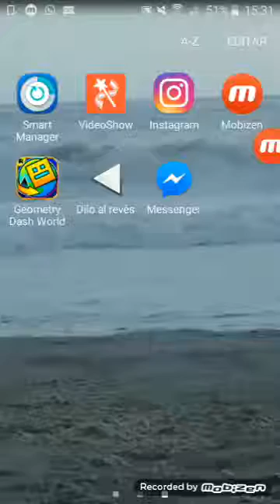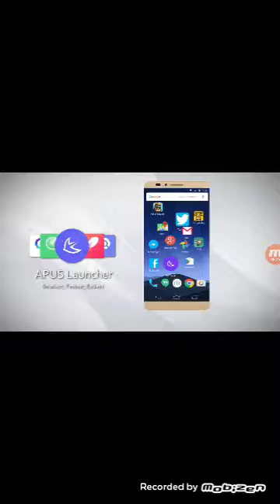Jugando geometri dash World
Aquí les dejo un game play